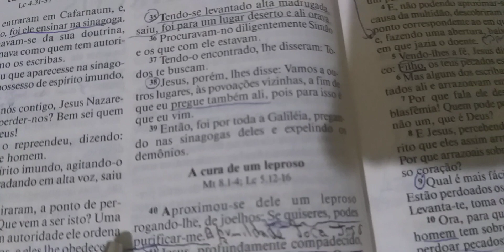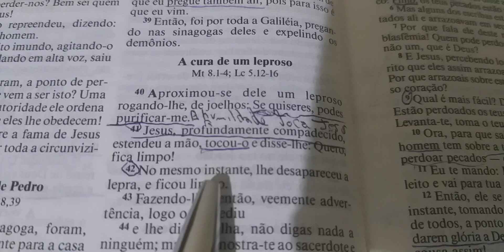Reflexão da noite: Desapareceu a vergonha, o isolamento, a tristeza